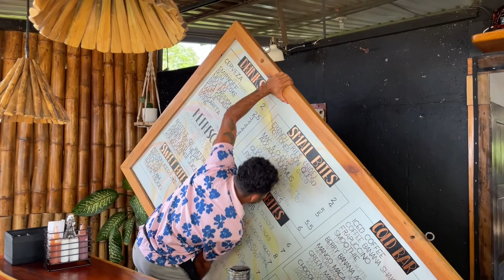Boutique Hotel on the Sand • Guasacate • Nicaragua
Boutique Hotel For Sale • Guasacate • Nicaragua

Price Improvement!

Unique opportunity to own an iconic, beachfront boutique hotel & restaurant. Located in the heart of Nicaragua’s Emerald Coast, this area attracts surfers and tourists from around the world all year long.

This hotel has an irreplaceable location, in Guasacate Beach. An area full of good vibes where people from all across the world come to surf.

Conveniently located, it is very easy for guests to walk to the store, with additional surf breaks and eateries. The adjacent parking lot has plenty of parking for hotel guest.

Four impeccable two-story cabanas are on the south side of the lot with 8 oceanside rooms (4 with ac). A path leads you to the restaurant. While enjoying a meal or cocktail, you can watch the surfers out in front. The courtyard has plenty of room for yoga, or just relaxing in a hammock.

Hotel Casitas Pacific is a favorite spot for locals, expats and travelers alike. It has always brought a crowd and the hotel stays packed.

This an all inclusive hotel on the sand in Guasacate Beach. Well established with rave reviews and repeat business. The restaurant is gem in the area.It is currently open to both hotel guest and walk in traffic from the surrounding area.